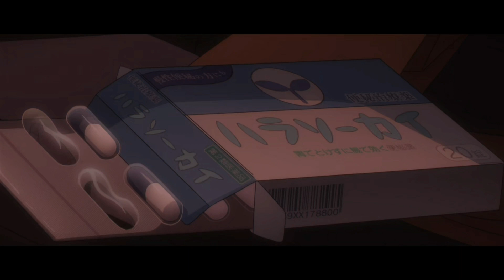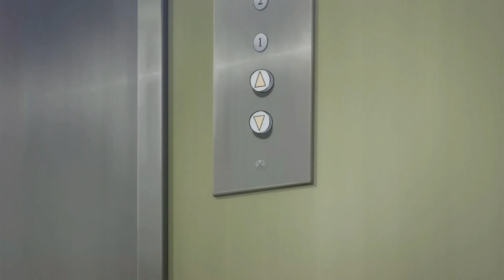Erased Anime in 11 Minutes (Anime Recap)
Erased, known in Japan as Boku dake ga Inai Machi , is a Japanese manga series written and illustrated by Kei Sanbe. It was serialized in Kadokawa Shoten's Young Ace magazine from June 2012 to March 2016, and is licensed in English by Yen Press.

Anime: Erased